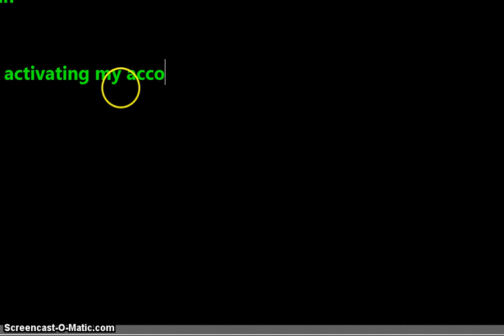Binweevils Activating My Weevil